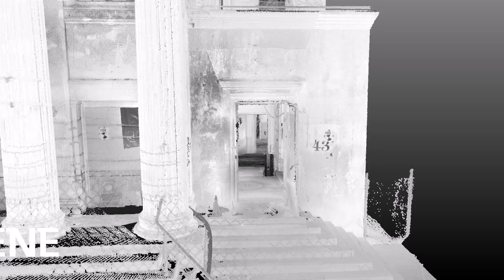First Church of Christ, Scientist - San Jose, Ca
Digital documentation of the First Church of Christ, Scientist in San Jose, Ca, built in 1905

The First Church of Christ, Scientist, was designed by Willis Polk and built in 1905. The plan of the building is a Greek cross; four Ionic columns dominate the entry portico. Since the construction of a new church in 1946, the building has been used for a variety of purposes. Its scale and dignity make it an important contributor to the city's architectural heritage